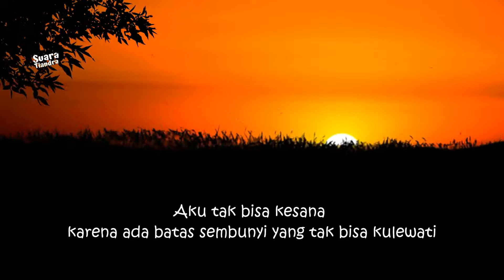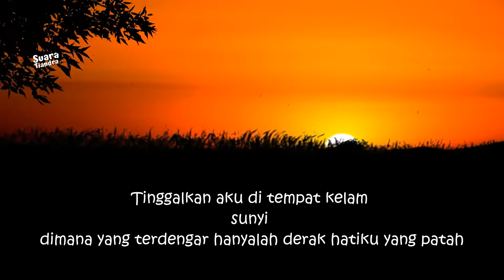Pecahan Kedua - Untukmu yang Lupakan Aku - A. Tiandra - Puisi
Ternyata kau membangun rumah baru tempat kau kembali.
Tinggalkan aku di tempat kelam sunyi dimana yang terdengar hanyalah derak hatiku yang patah.